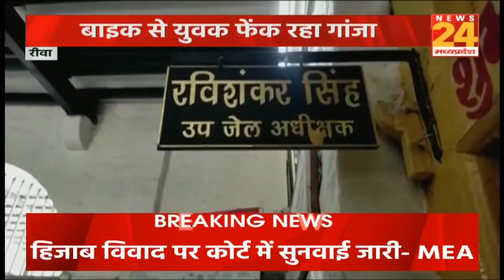सेंट्रल जेल में नशे का खेल, जेल के अंदर फेंकी जा रही नशे की पुड़िया